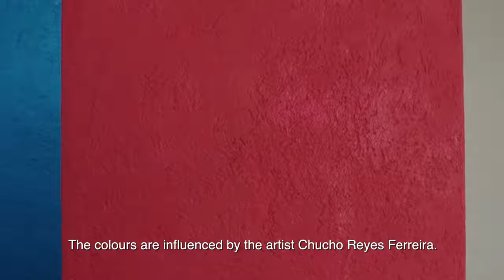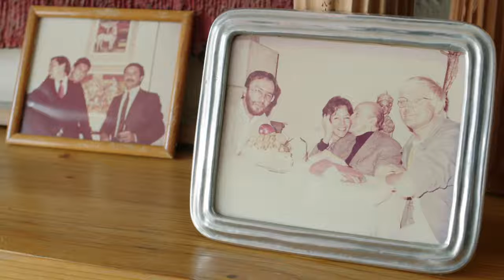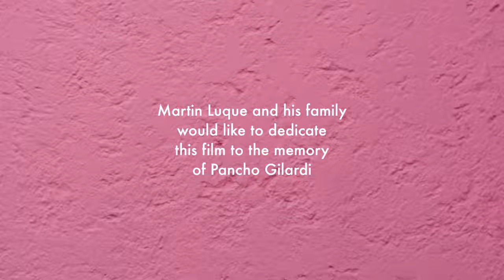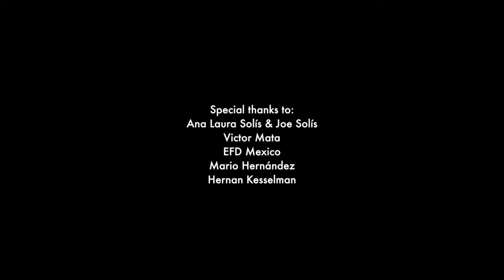ÍCONOS | CASA GILARDI - LUIS BARRAGÁN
ARQUITECTO: Luis Barragán
OBRA: Casa Gilardi
UBICACIÓN: Ciudad de México
AÑO: 1976

A los 80 años de edad, y después de casi 10 años de inactividad, Liuis Barragán realizó su última obra, la Casa Gilardi. Emplazada en un terreno de 10×36 metros, entre muros medianeros, refleja la influencia de la cultura mexicana y de los pintores Diego Rivera y Frida Kalho. Lo más interesante, según Barragán, era el desafío del enorme árbol Jacarandá que se debía mantener, y la piscina solicitada por el dueño como parte del programa.